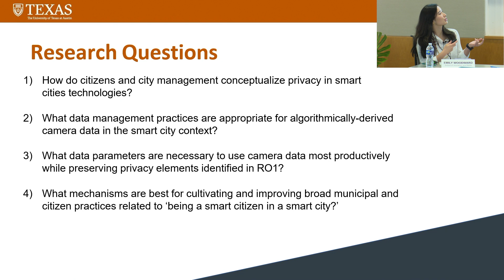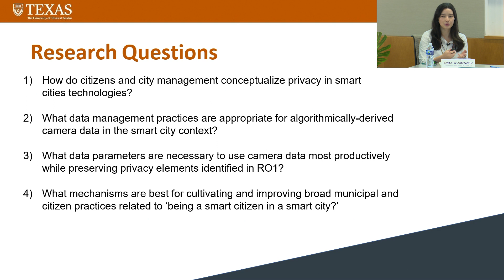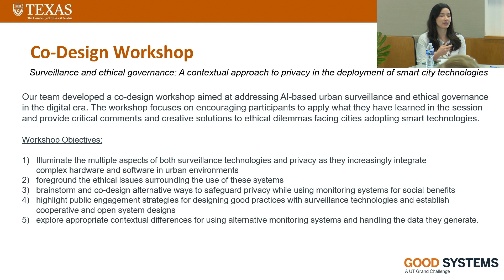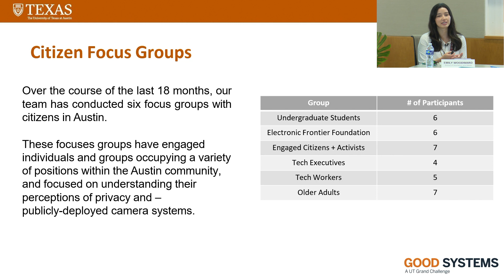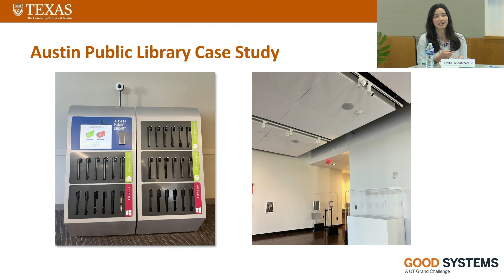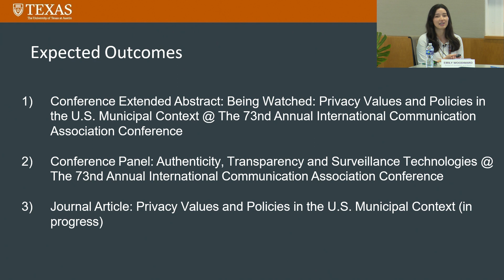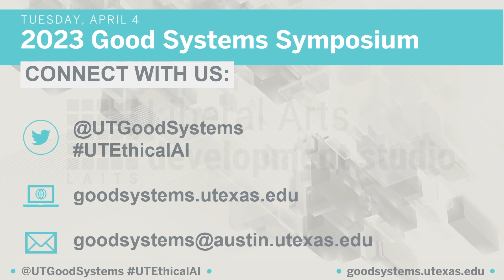Research to Practice Roundtable: AI and Surveillance in Smart Cities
What are the potential benefits and harms of AI-based surveillance and infrastructure planning technologies in smartcities? Panelists Marc Coudert (City of Austin Office of Resilience), Joe Faulk (Austin Public Library), Dev Niyogi (Geological Sciences), Emily Woodward (Journalism and Media) explore this topic in this roundtable moderated by Good Systems founding member Chandra Bhat (Civil, Architectural, and Environmental Engineering).

“How do we get data collection in the hands of the community, rather than solely in the hands of our engineers?” Joe Faulk asks.

The Good Systems Symposium is the signature annual event of the UT Austin interdisciplinary research challenge to design ethical AI technologies for the benefit of society. Thought leaders across academic disciplines and industry, government, and nonprofit sectors joined together at the 2023 Symposium to discuss opportunities and challenges when it comes to ensuring that AI systems are ethical, values-driven, and beneficial to everyone.